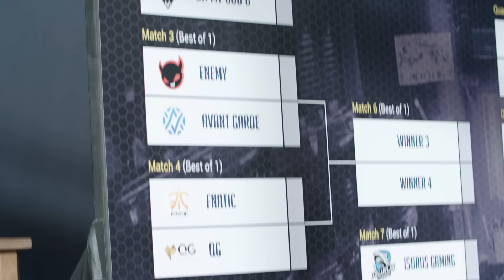SMITE World Championship - Day 1 Recap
Here is your day 1 recap of the SMITE World Championship!  Want to watch live?